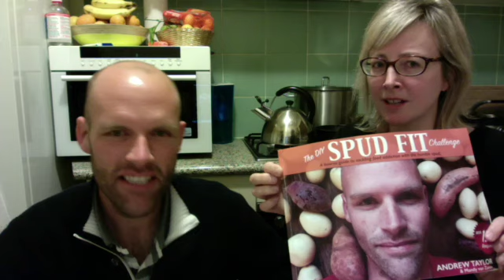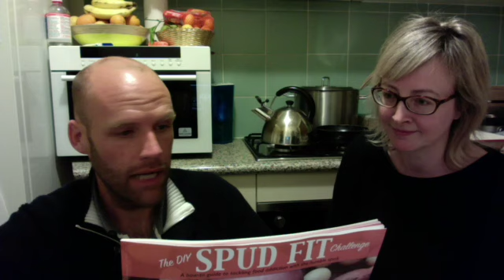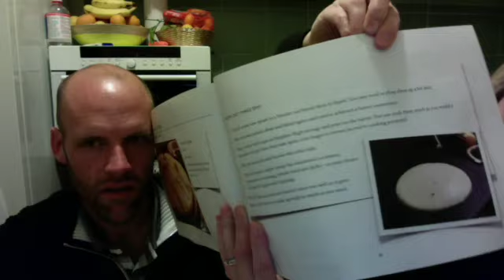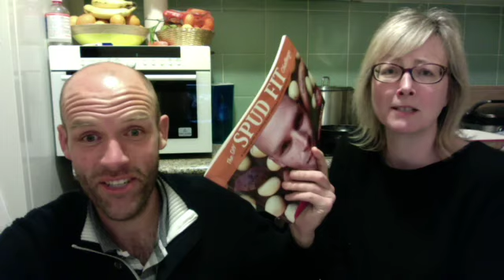Book Launch! - Spud Fit Challenge day 284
This year I'm eating nothing but potatoes! I wrote a book about it :-) get the paperback book

FREE!!